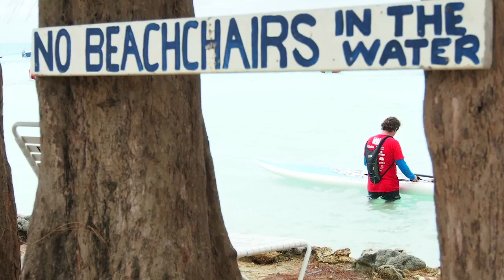Angie Visits the Rum Run, Cayman Islands | Sunplay.com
travels to the Cayman Islands to do some snorkeling and check out the Rum Run Standup Paddleboarding contest!

For more photos and a detailed post about the 2014 Rum Run